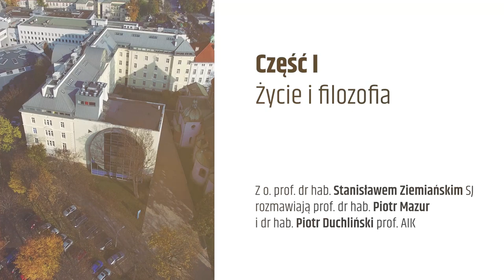I część wywiadu z o. prof. dr. hab. Stanisławem Ziemiańskim SJ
1 października 2021, podczas inauguracji roku akademickiego w Akademii Ignatianum w Krakowie, o. prof. dr hab. Stanisław Ziemiański SJ, emerytowany profesor AIK, został wyróżniony przez papieża Franciszka Krzyżem ,,Pro Ecclesia et Pontifice’’. Odznaczenie to jest wyrazem uznania dla wybitnych zasług o. Ziemiańskiego w służbie Kościołowi, społeczeństwu, nauce i sztuce.

O. prof. S. Ziemiański od 1963 do 2006 roku wykładał metafizykę, teologię naturalną, filozofię przyrody, historię filozofii średniowiecznej i inne przedmioty na Wydziale Filozoficznym Towarzystwa Jezusowego, a następnie od 1999 roku w Wyższej Szkole Filozoficzno-Pedagogicznej Ignatianum, która w 2011 roku została przemianowana na Akademię Ignatianum w Krakowie.

Część I: Życie i filozofia

00:47 Dlaczego filozofia?

02:40 Studia na KUL

04:19 Karol Wojtyła

05:15 Mieczysław Albert Krąpiec

07:04 Mistrzowie

08:49 Praca w Krakowie, środowisko filozoficzne jezuitów

12:51 Czym jest filozofia? Czy jest ona pierwsza?